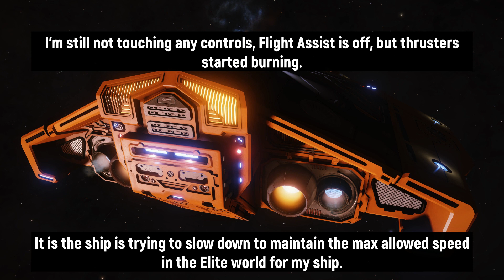[Elite Dangerous] Shirazi Estate Anomaly (Part 1)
During small trading trip I made a stop at Shirazi Estate station. It is so close to the planet, that a ship falls onto the planet if it is near it. The second part of the video is